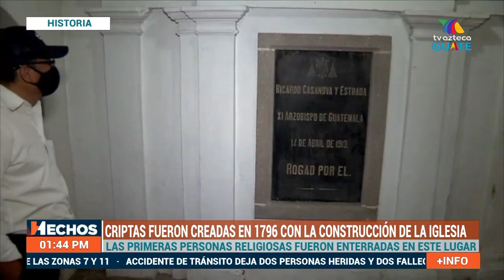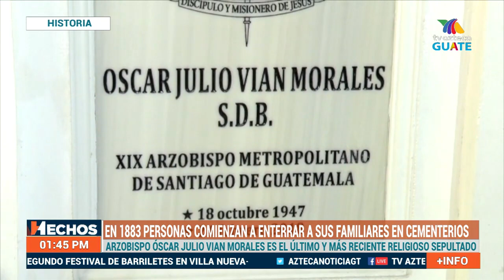¿Criptas o catacumbas? Conoce los secretos de las tumbas subterráneas de la Catedral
Muchos se han preguntado ¿qué hay debajo de la iglesia de la Catedral? Justamente en lo que se le conoce como la zona 0 de la ciudad de Guatemala, en este lugar están ubicadas unas criptas, donde permanecen los restos de personajes que marcaron la historia del país.